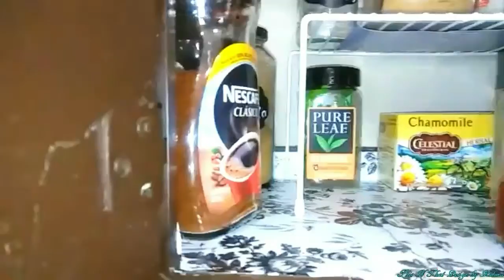HOW TO CLEAN SMALL CABINET /CLEANING/KITCHEN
Its good time to clean every party of the house slowly and get job done.